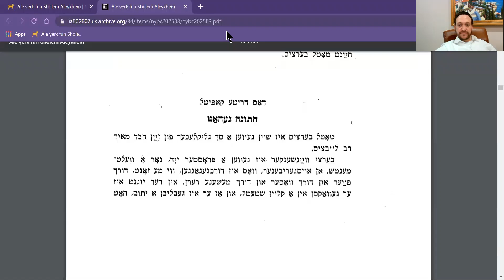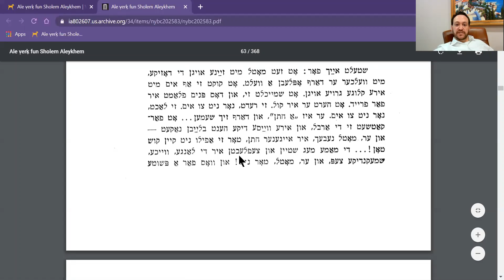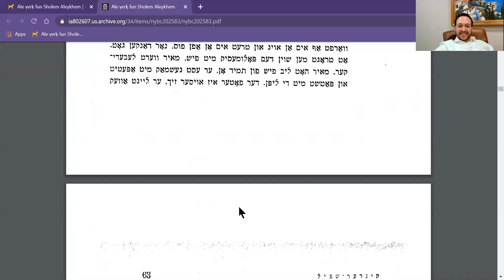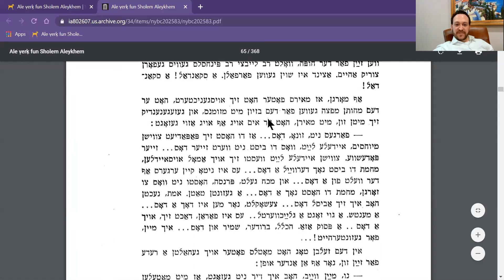Kinder Shpiel chapter 3a - Sholem Aleichem - by Yoeli in Yiddish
חתונה געהאט